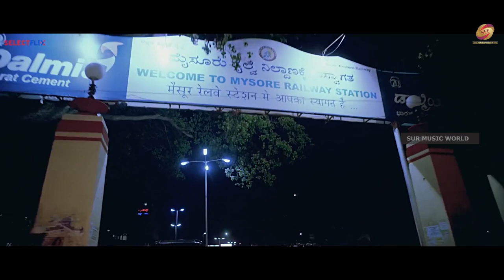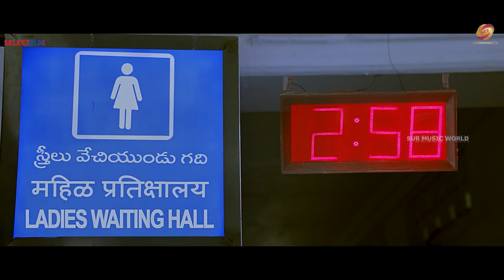Kriti Kharbanda Hindi Dubbed Blockbuster Action Movie Full HD 1080p | Sumanth Shailendra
Film: Tirupathi Express
Cast: Sumanth Shailendra, Kriti Kharbanda
Director: Pon Kumaran
Producer: S.Shailendra Babu
Lebal Sur Music World
Manage   Mahendra Y